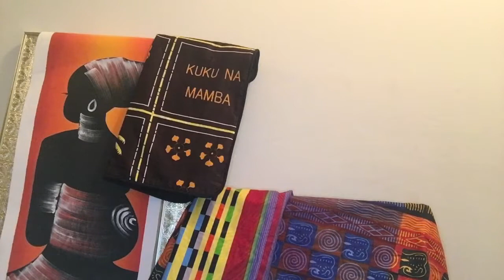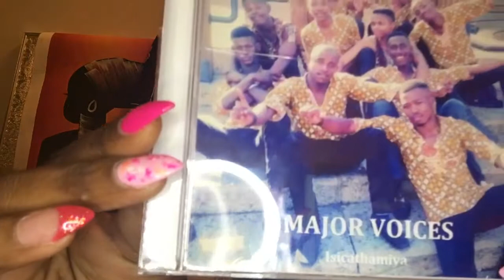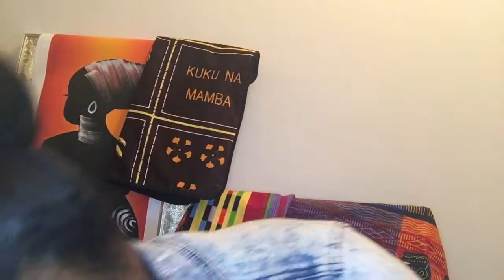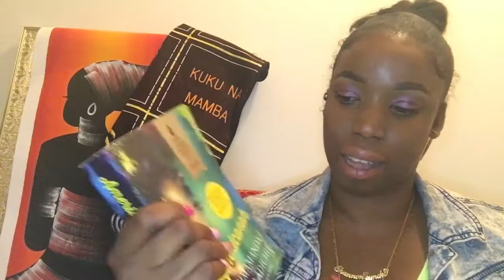Vlog#2?? Capetown, South Africa TRAVEL EXPERIENCE POSTPONED?!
Hello beautiful people thank you so much for tuning in I promised to post a video today so I am…this video is just a sneak peek show & tell if you will. It is also an explanation for the delay in the REAL South Africa  Vlog ...my deepest sincerest apologies thank you for your patience in advance!!! Please believe I am cringing at the thought of uploading an unedited one take video with horrible sound and visual quality...but I love you guys and I want to keep my commitment.

~ Tech Info~
Camera: iPhone 6S Plus
Editing: None
Lighting: Artificial indoor & mini ring light

~Motivation~
" It'llall be ok in the end, if it's not ok it's not the end."